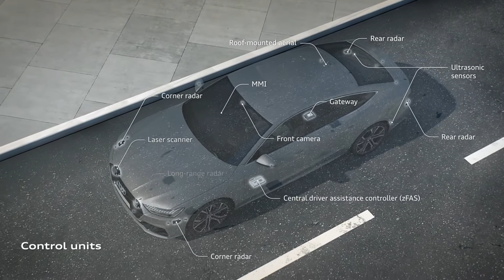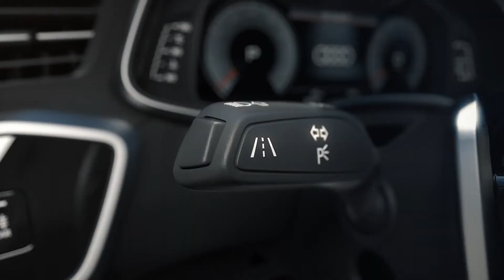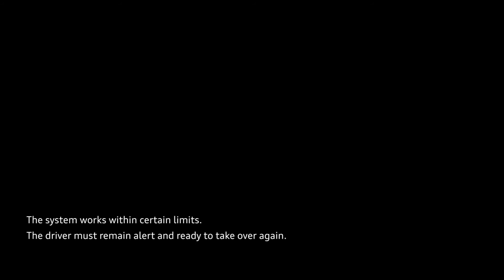Audi A7 2020 Предсказатель эффективности с анимацией PACA